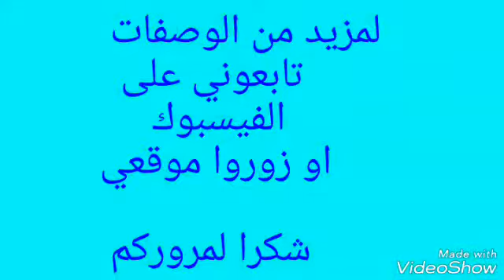تحلية الفلو و البرتقال....روعة في المذاق ...flan à l'orange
je suis amoureuse des gateaux algériens soit traditionnels ou modernes. et plein d'autres recettes du monde
السلام عليكم ورحمة اللة وبركاته
اليكم تحلية بسيطةلفلو و البرتقال و البيسكوي
سهلة التحضير و راقية المنظر
لمزيد من وصفاتي
شكرا لمروركم